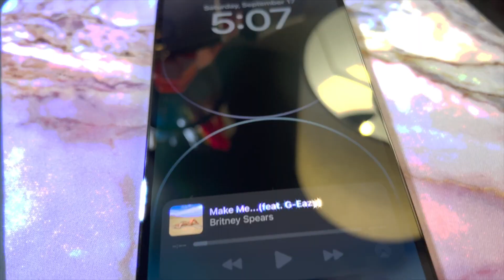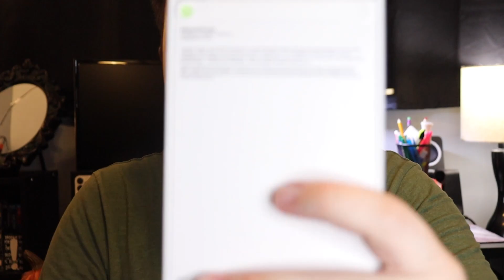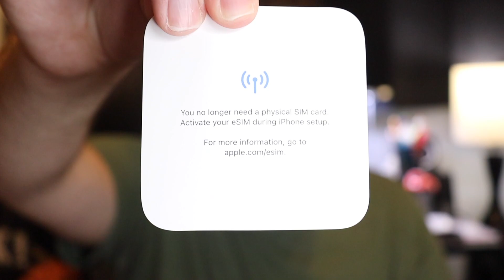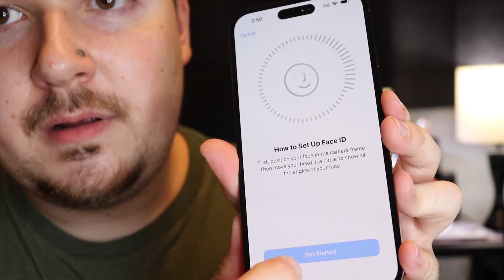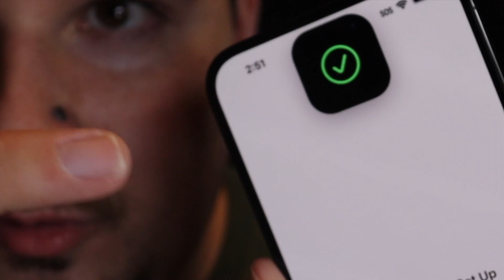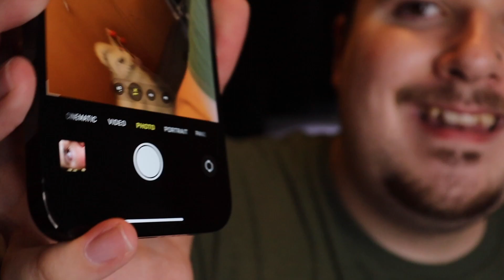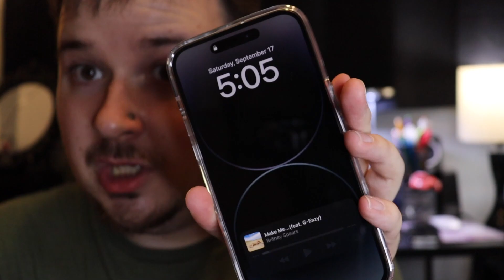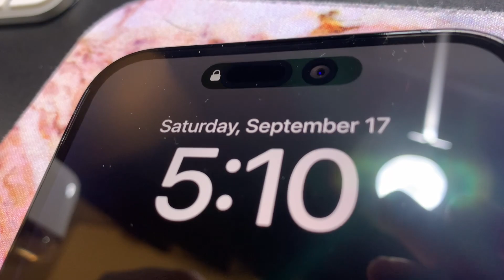iPhone 14 Pro Max Unboxing! (Space Black 256GB)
@breeyahn@briannlesniak  on Twitter, Instagram and TikTok

iPhone
Unboxing
Apple
Tech
iPhone Unboxing
iOS 16
iPhone 14